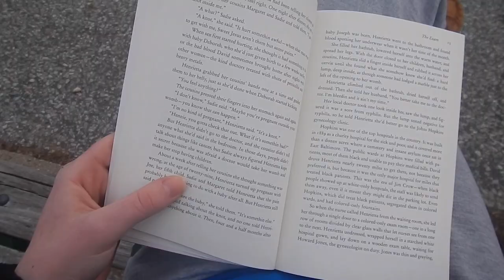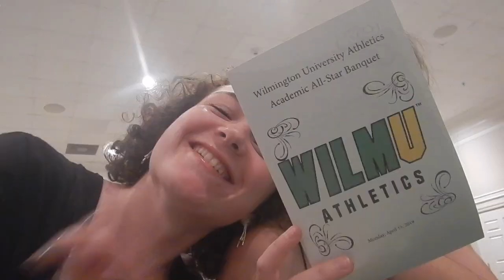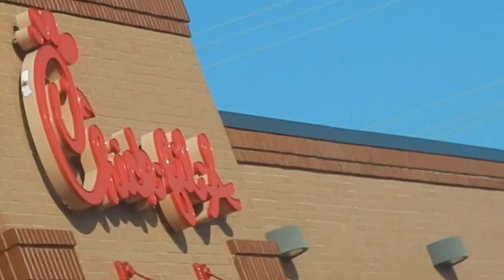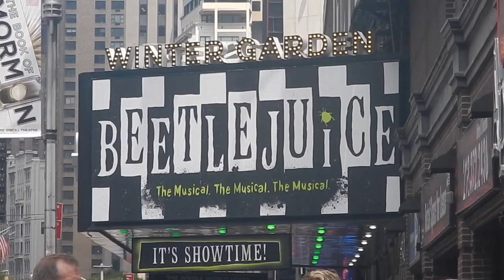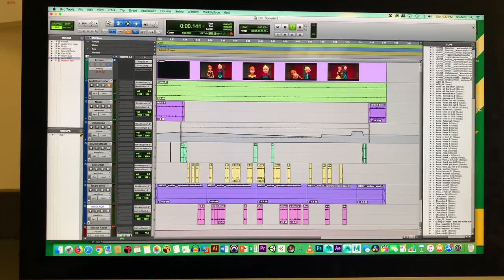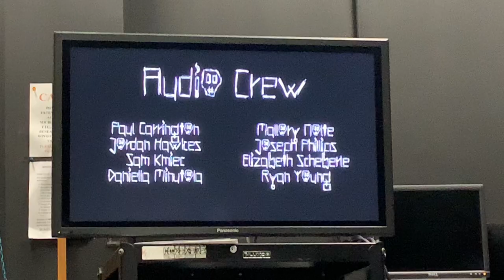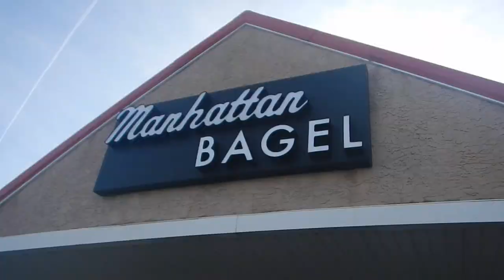A Second A Day | 2019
I filmed one second of every single day in 2019 and here's what I got. Enjoy.

My Links-